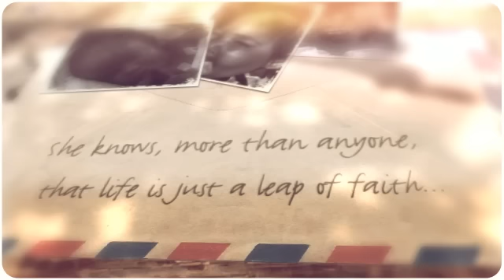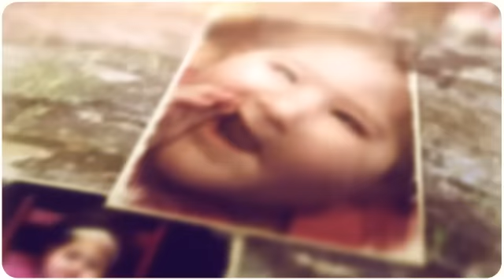We Never Told Her She Could Not Fly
Aria received her crooked smile on Valentine's Day, 2011 when fluid rapidly built on her brain.  Over the last two years Aria has smiled her crooked smile through more than any person should have to endure...and she has taught us to keep smiling too.